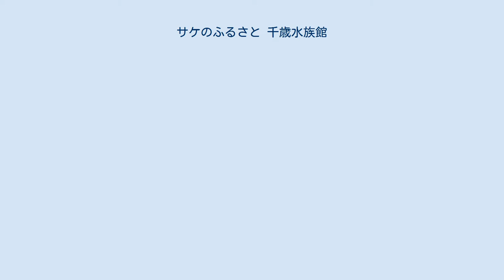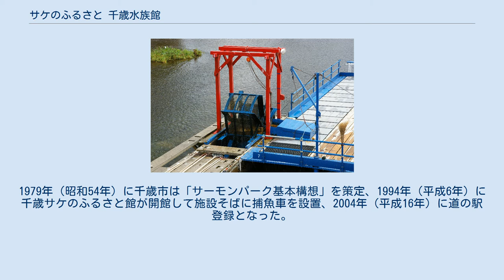サケのふるさと 千歳水族館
リニューアル前の施設外観（2009年4月） 千歳川に設置されたインディアン水車（2008年9月） サケのふるさと 千歳水族館（さけのふるさと ちとせすいぞくかん）は、北海道千歳市にある水族館。
 道の駅サーモンパーク千歳の敷地内にあり、淡水では日本国内最大級となる水槽や、日本国内初となる川（千歳川）の水中を直接見ることのできる「水中観察室」があり、サケや北方圏の様々な淡水魚の生態や千歳川の生き物を観察することができる。
 施設そばの千歳川には捕魚車（インディアン水車）があり、サケ・マスの増殖事業に用いる親魚を捕獲するために設置している。
電力を使用せず純粋に水力のみで回っている捕魚車は北海道内唯一であり、遡上するサケの群れや捕魚車によるサケの捕獲風景は、千歳市の秋の風物詩となっている（捕魚車の設置期間は8月中旬から12月上旬まで）。
 1888年、サケ・マス孵化場が千歳川に設置された当初は、周辺には捕魚車が先にあり、戦後に市街地開発が進んでいくと見物客が増えてきた。
1979年（昭和54年）に千歳市は「サーモンパーク基本構想」を策定、1994年（平成6年）に千歳サケのふるさと館が開館して施設そばに捕魚車を設置、2004年（平成16年）に道の駅登録となった。
2015年（平成27年）、工事期間中の休館を経て道の駅施設と同時期にリニューアルオープンした。